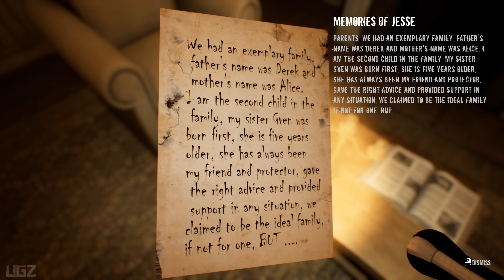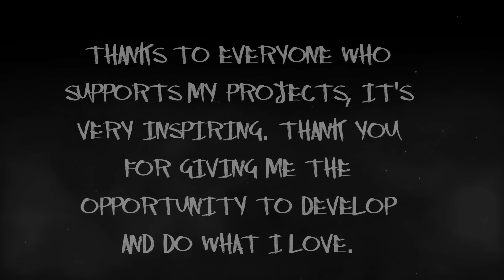Life After Death - Full Game Scary Walkthrough (Psychological Horror Game)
In this Video we are playing a Scary Psychological Horror Game Called Life After Death. Special thanks to developer to provide the key.

Story:
You have a chance to return to the period of childhood and live a period of life of the main character, Jessy. One day you will find yourself in an incomprehensible and unknown place, understanding that something is wrong with you and you do not remember anything. As you progress, you will remember the bright moments of your life, overcome the phobias that accompanied you, solve puzzles, and also understand why you ended up here and what happened to you. You need to help Jessy recreate the events that happened earlier, get to know his family and experience everything that he did.

PC Specs:
CPU: AMD Ryzen 5950X
Motherboard: Asus Tuf Gaming X570-Pro (Wifi)
Memory: Corsair Vengeance LPX Black 16GB DDR4
SSD: Samsung SSD 980 EVO NVMe M.2 (500GB)
Graphics card: MSI RTX 3080 Ventus
Operating System: Windows 10
Monitor: LG 4K